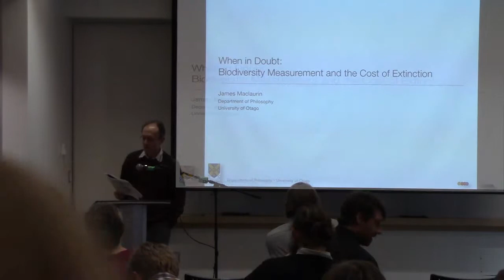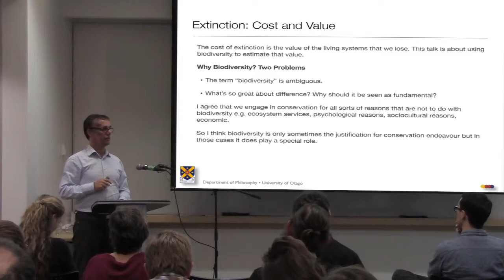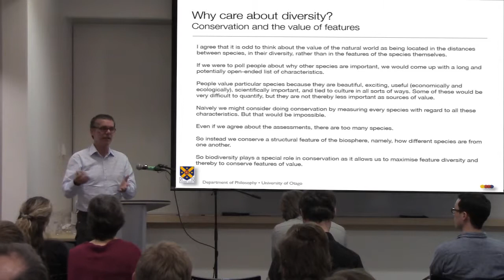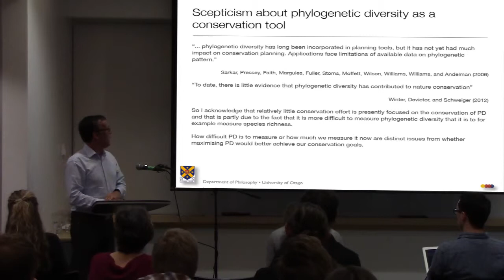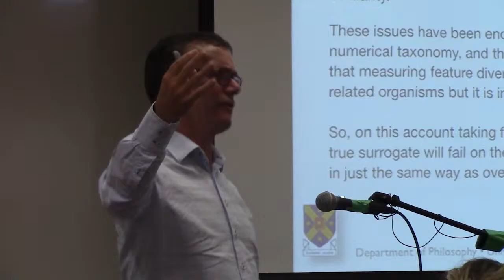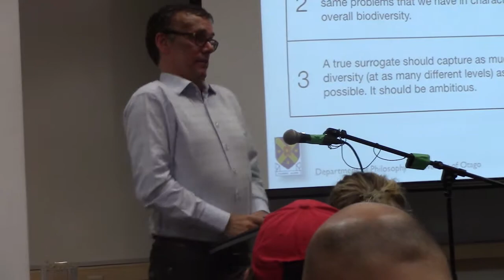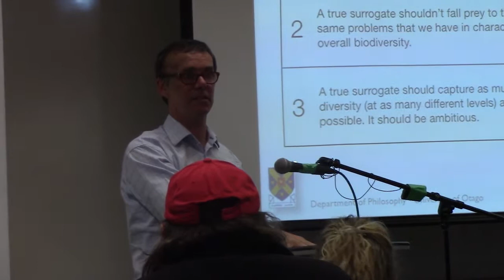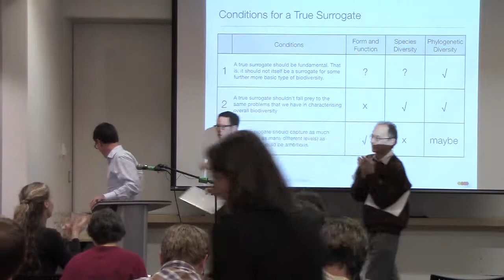James Maclaurin - When in Doubt: Biodiversity Measurement and the Cost of Extinction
Thinking Extinction 2013

James Maclaurin, University of Otago

Recorded at Laurentian University, 16 November 2013